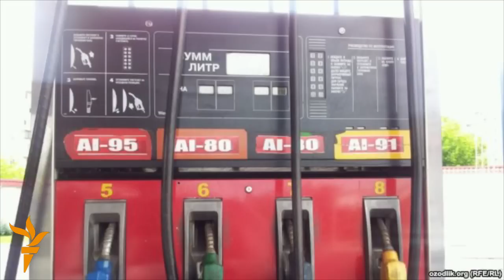UzGazOil Россиядан ёнилғи импорт қилишни бошлади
Ўзбекистон Россиядан олий сифатли бензин ва дизел импортини қайта йўлга қўймоқда. UzGazOil масъуллари бунинг сабабини мамлакатдаги ёнилғи тақчиллигига барҳам бериш ва аҳолининг сифатли бензинга бўлган эхтиёжини қондириш нияти билан изоҳлашмоқда.

UzGazOil ширкати масъулига кўра, ҳозирда Россиядан келтирилган AI-80 маркали сифатли бензин аллақачон Қашқадарё, Самарқанд ва Бухоро ёнилғи қуйиш шаҳобчаларида сотилмоқда.

-- Россиядан бензин экспорти ўтган ҳафтадан бошланди. Ҳозир шу вилоятлар заправкаларида шу импортний бензин сотилмоқда, - деди UzGazOil ширкати масъули.

Ўзбекистонда ҳозир А-93 ва А-95 турдаги бензиннинг бир литри 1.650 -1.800 сўм атрофида экани айтилади. Лекин, Россиядан келтирилаётган AI-80 бензинининг литри 2700 сўмдан сотилмоқда.

- Сабаби Россиядан келтирилгани - сифатли, шунинг учун қиммат. Нақд пулга ҳам, карточкага ҳам сотамиз, - дейди Бухородаги АЁҚШ ходими.